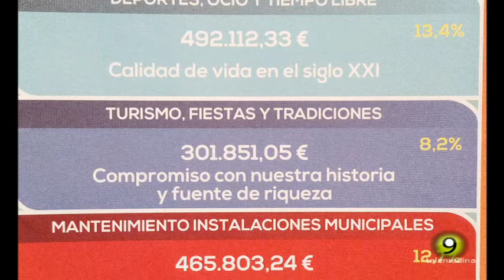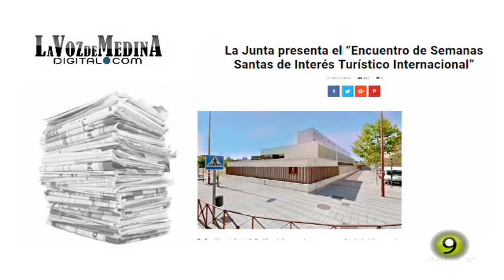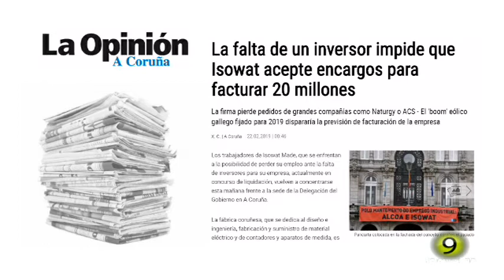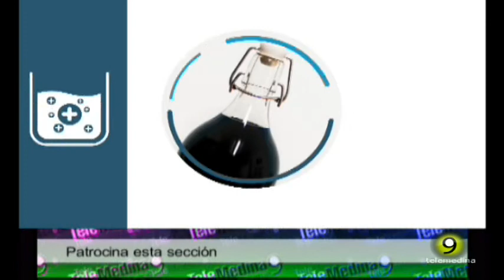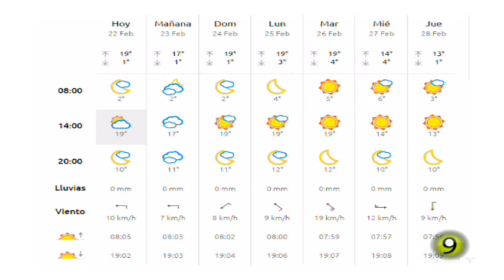Noticias TM9 22 Febrero 2019 Medina del Campo